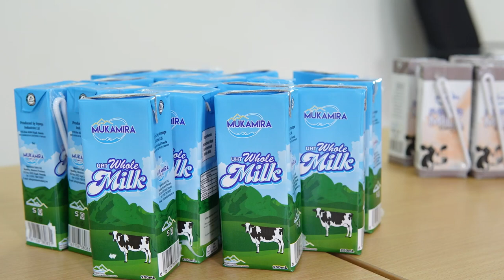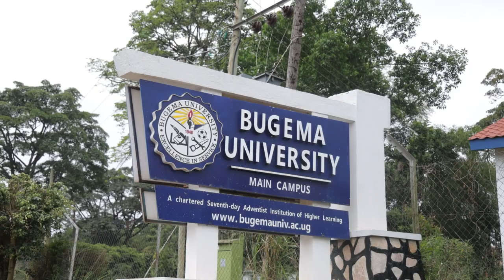Driving Agricultural Trade in East Africa (short version)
The East African Community (EAC) represents one of the fastest growing regional economic communities in the world. And yet, trade of agricultural products from and within this region has been hindered by sanitary and phytosanitary issues. For the past five years, the USDA Food for Progress Trade in Agriculture Safely and Efficiently Project has been working to ease these barriers to boost agricultural trade, within and beyond the EAC.